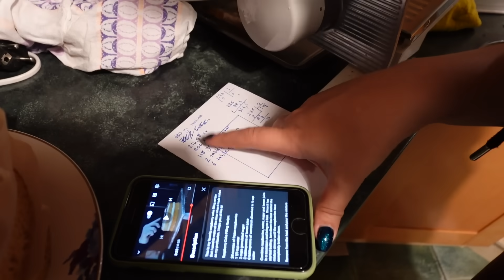VLOGUMSU | Kocişkoma Doğum Günü Pastası Yapıyorum!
Yemek videosu gibi bir vlog oldu. Umarım yemek videolarını özleyenlere iyi gelir xd